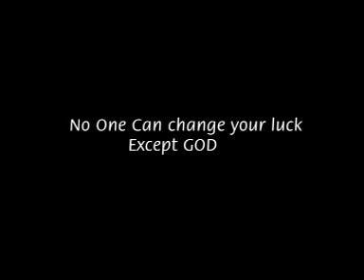Mentok-lay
Lungsil, Singer: Phunchok Dorjay (Ldumra). Leh, Ladakh.